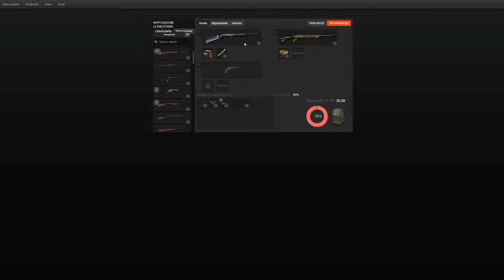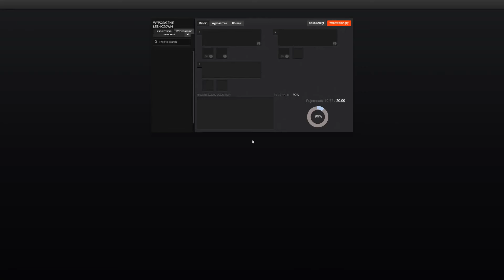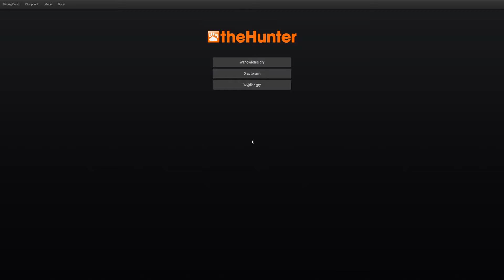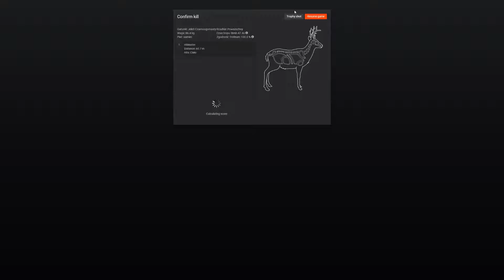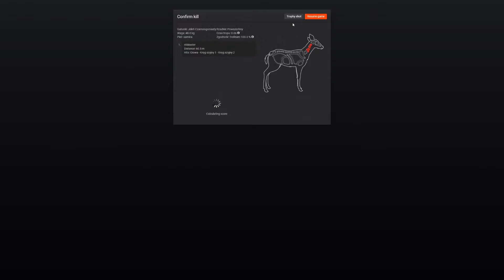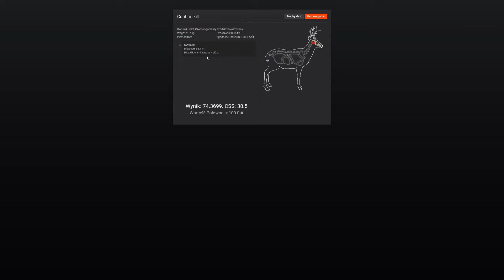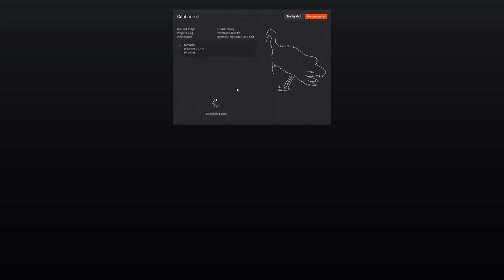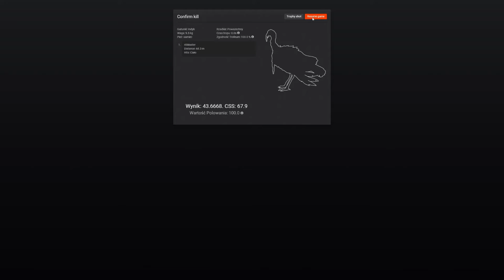The Hunter Classic - 3 indyki z Ambony